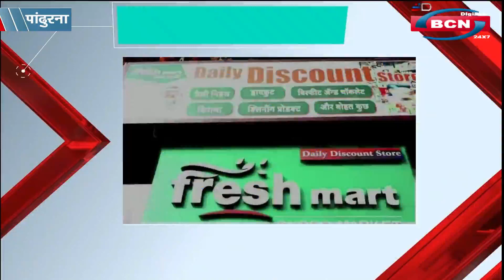नगर मे हर्षोल्लास से मनाया गया हनुमान जन्मोत्सव, हुए विभिन्न आयोजन